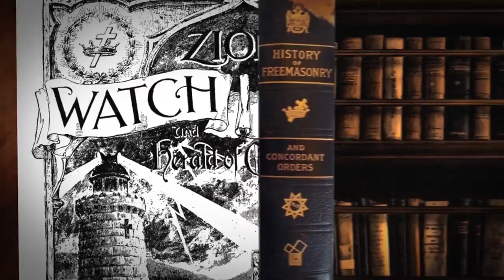JW / Интервью бывшего Свидетеля Иеговы Радченко Сергея для YouTube канала: Badatelé Bible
Náš člen týmu Badatelé Bible Peter Antal, byl pozván YouTube kanálem «sola scriptura», aby moderoval životní zkušenost se svědky Jehovovými, se samotným tvůrcem kanálu Sergejem Radčenkem. YouTube kanál «sola scriptura» je v současnosti největším ruskojazyčným kanálem, který pomáhá svědkům Jehovovým ukázat skutečnou tvář této organizace. Jsme rádi, že Vám můžeme toto video zprostředkovat také na našem YouTube kanále Badatelé Bible zatím v ruském jazyce a již brzy bude také přeloženo toto video do českého jazyka. Interview Vás nejen seznámí se zajímavou životní zkušeností se samotným autorem YouTube kanálu Sergejem, ale také Vám odpoví na takové otázky, kdy a jak vznikal YouTube kanál «sola scriptura», ale také na zajímavou otázku, co v praxi znamená zákaz díla svědků Jehovových v Rusku. Přejeme příjemný poslech.